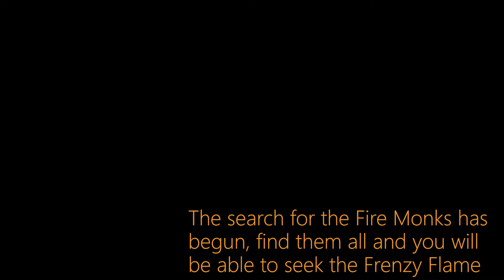The Search for the Frenzy Flame Begins! [LMTSR 3rd Event]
00:00 Intro
00:28 Flame-worshipped Monk Vetala
02:06 Flame-worshipped Monk Kumbhanda
03:37 Flame-worshipped Monk Pishacha
04:35 Flame-worshipped Monk Kundali

Mod:
Long May the Shadows Reflect Version 19.67